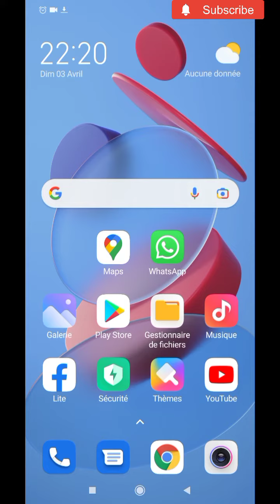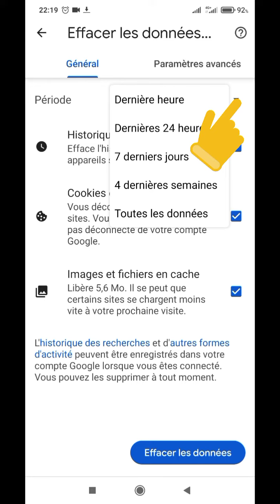طريقة مسح و حدف سجل البحث على جوجل نهائيا و سجل المشاهدة في اليوتيوب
في هذا الفيديو أقدم لكم طريقة حذف سجل البحث على جوجل بعدة طرق وهذا الشرح من هاتف اندرويد والطريقة متشابهة لهواتف ايفون ولاجهزة الحاسوب , وايضا أشرح لكم طريقة حذف السجل من اعدادات جوجل الداخلية وهى طريقة لا يعرفها الكثر من مستخدمي الهواتف الذكية فانا اليوم حبيت اقدم لكم الطريقة الصحيحة لحذف سجلات التصفح والمواقع التى قمت بالبحث عنها مؤخرا وهذا الشرح حتى يكون عندك نوع من الخصوصية في التصفح ولذلك عليك حذف مسح سجل التصفح الخاص فيك حتى تكون بامان

طريقة مسح سجل البحث و المشاهدات في اليوتيوب للاندرويد
طريقة مسح سجل البحث والمشاهده من اليوتيوب

00:08 مسح سجل المشاهدة في اليوتيوب
00:42 حدف و مسح سجل البحث في جوجل
مسح_حدف_سجل المشاهدة_في_اليوتيوب

تحضير السمن من الزبدة في البيت
لحم راس مبخر فالكوكوط طريقة مغربية
اسئلة دينية و اجوبتها رقم 1
الوضع الليلي في الفيسبوك و اليوتيوب و كوكل كروم
وقف التشغيل التلقائي للفيديوهات على الفيس بوك
ايقاف التشغيل التلقائي للفيديوهات على اليوتيوب
recherche par audio et son sur Google
comment faire une recherche par image sur Google
كيفية تشغيل البحث الصوتي في جوجل